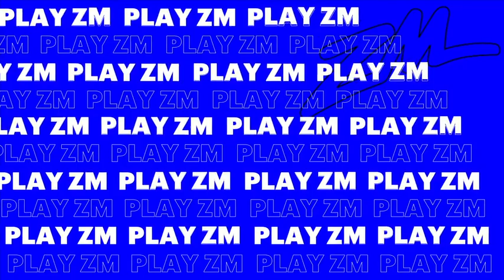Cam caught up with Holly Humberstone as she touched down in Middle Earth!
Holly Humberstone touched down in Middle Earth ahead of her first ever show in Aotearoa. Cam from ZM's Late Show caught up with her about her love for The Lord Of The Rings, her debut album, and being on the road with Olivia Rodrigo.